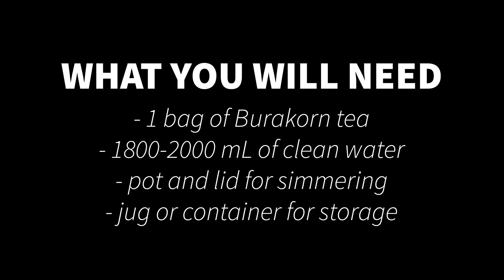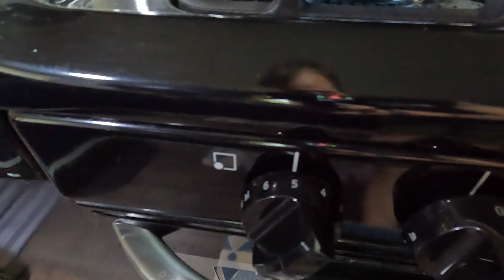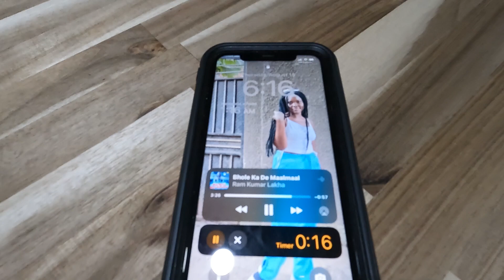How to Brew Burakorn Tea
This is my video explaining how to brew Burakorn tea. Burakorn tea is freeze dried kratom leaf from Thailand that can be brewed just like as if it were fresh.

Have you had Burakorn before? Do you mix it with anything or drink it straight?